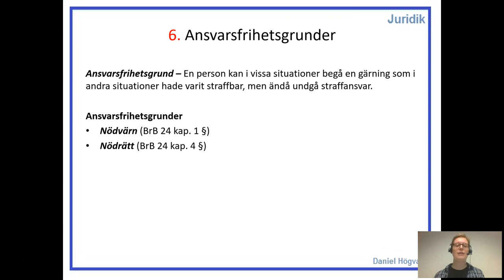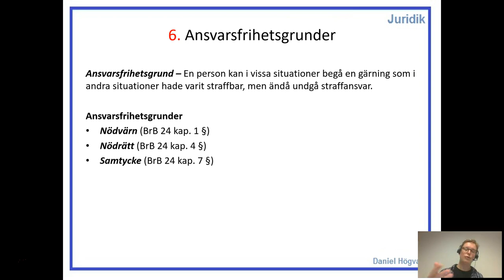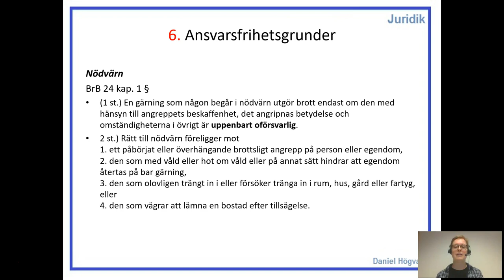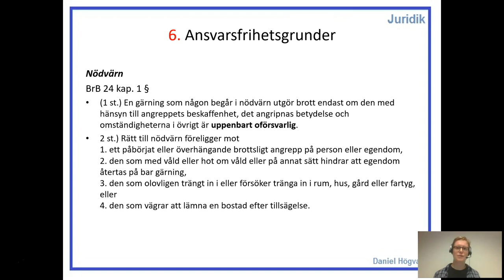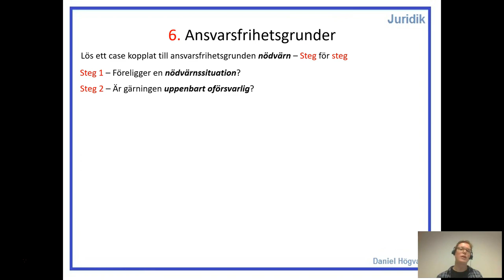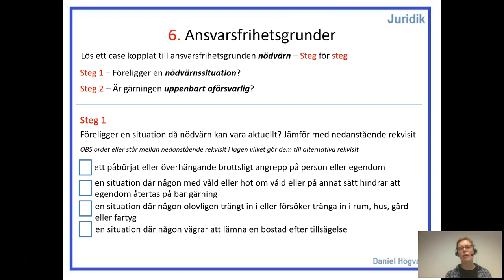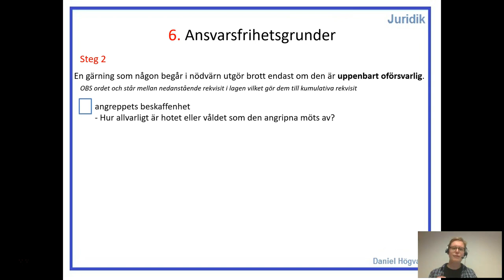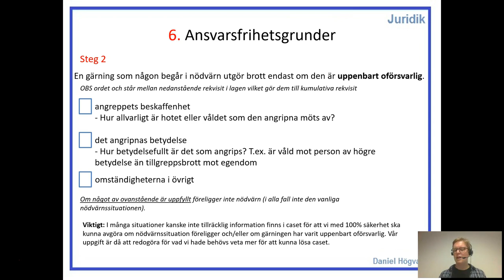Straffrätt 2 - Del 21 - Nödvärn